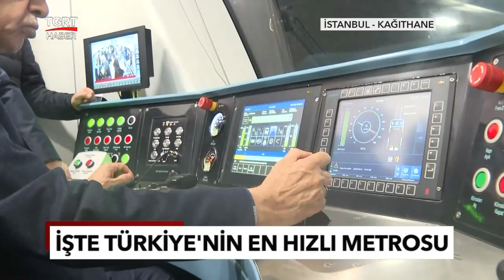Türkiye’nin En Hızlı Metrosu Açıldı: 120 KM’ye Kadar Ulaşabiliyor - TGRT Haber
Türkiye’nin en hızlı metrosunun kullanacağı hat olan Kağıthane-İstanbul Havalimanı metro hattı hizmete giriyor. Cumhurbaşkanı Erdoğan tarafından açılışı gerçekleştirilen metro ayrıca İstanbul Havalimanı'nın ulaşım yükünü de hafifletecek ve günlük 800 bin yolcuya hizmet verebilecek.  8 istasyonun yer aldığı hat dahilinde, Kağıthane'den İstanbul Havalimanı'na 24 dakikada gidilebilecek. Saatte 120 kilometre hıza sahip araçlar da bu hatta kullanılacak.